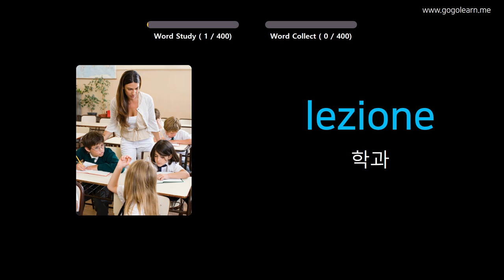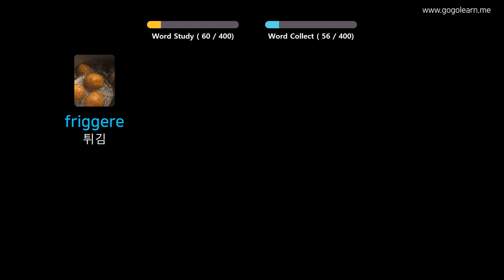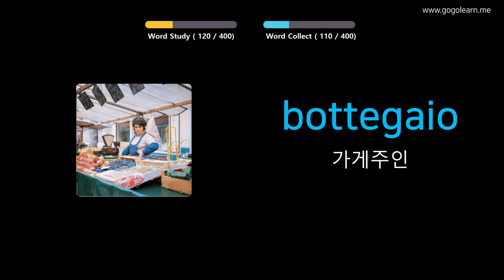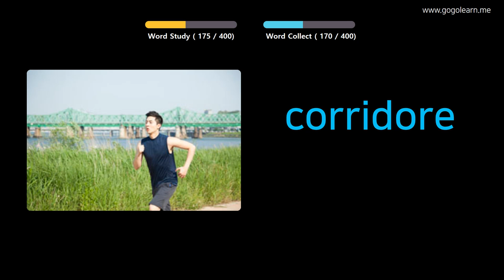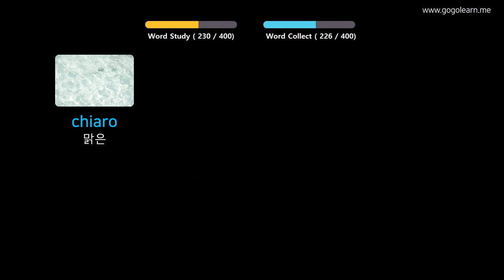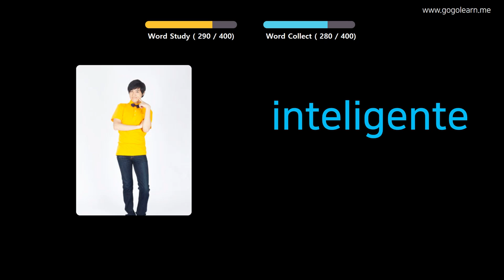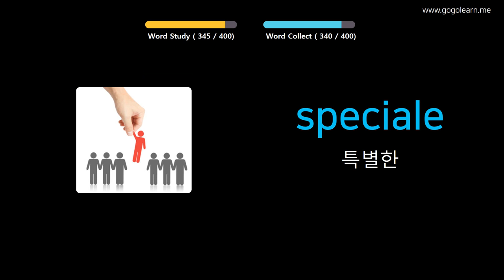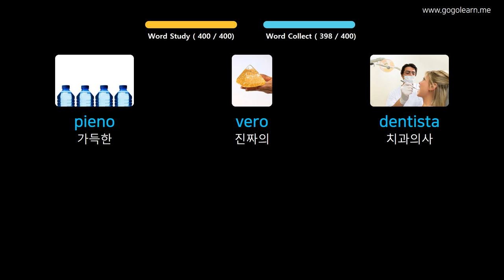사진을 통해 이탈리아어 를 배우세요 |이탈리아어 어휘 중학교 1 | Golearn